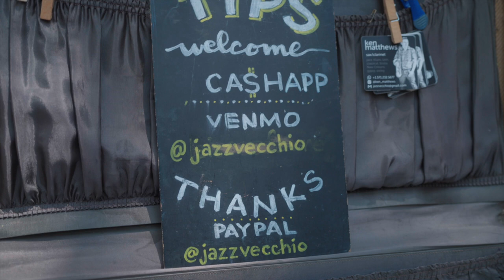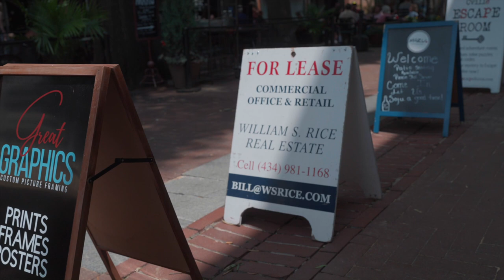Ken Matthews on the Charlottesville Downtown Mall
LOCATION: Charlottesville Downtown Mall